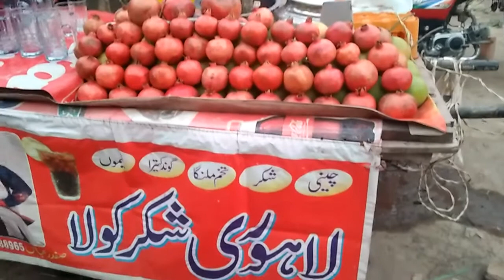میلہ دربار پیر سید قطب علی شاہ پاکستان پنجاب سندھیلیانوالی